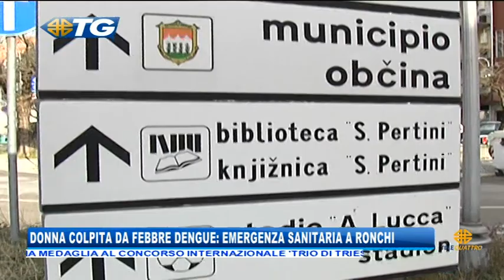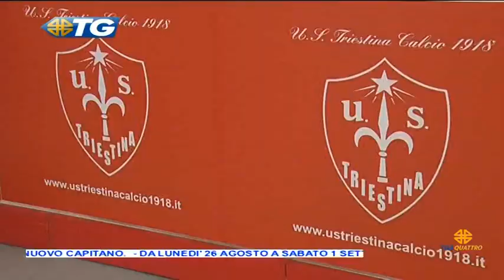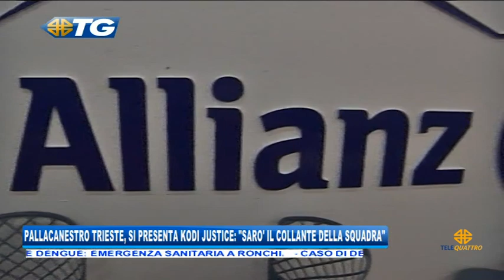24/08/2019 - EDIZIONE DELLE 19.30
TG - EDIZIONE COMPLETA (sabato 24 agosto 2019) - L’ INTERA EDIZIONE DEL TELEGIORNALE DI TELEQUATTRO CON LE NOTIZIE DA TRIESTE E DALLA REGIONE